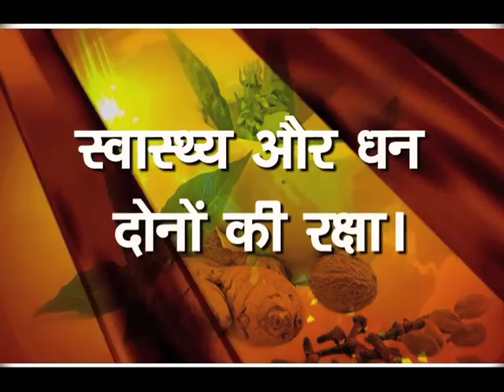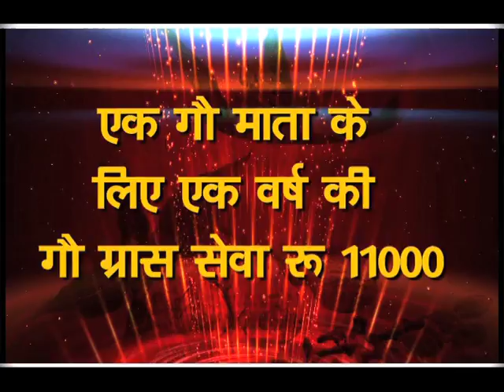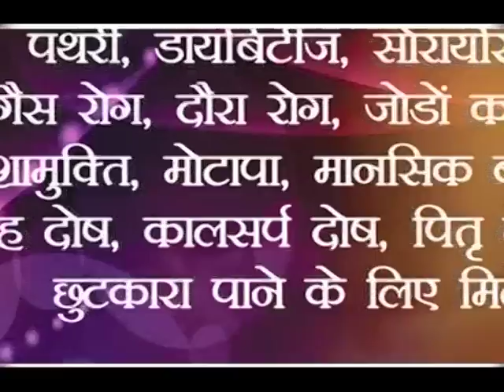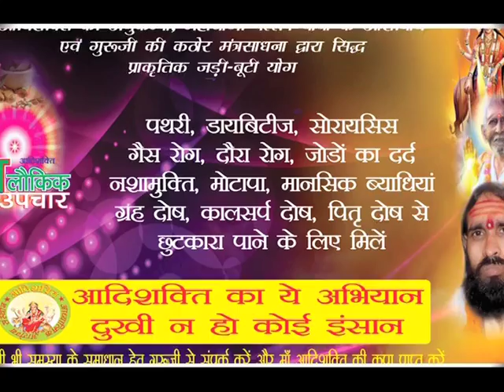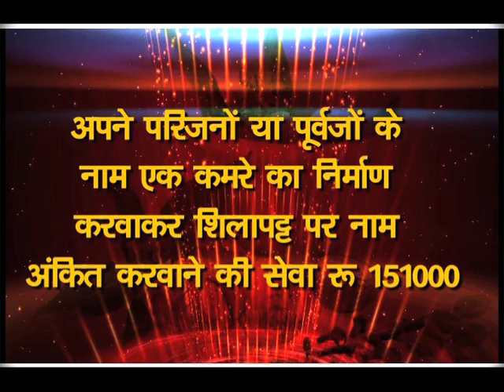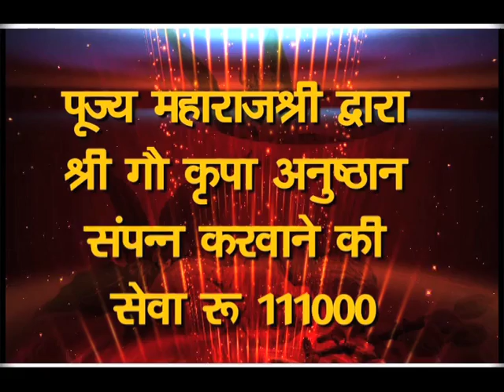SRI SURYABHAN JI MAHARAJ EPI21